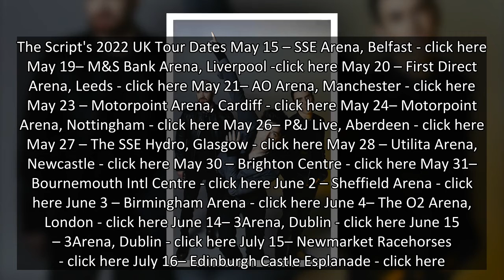SUPER SCRIPT The Script announce Greatest Hits UK 2022 tour dates and here’s how you can get tickets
IRISH rockers, The Script have announced a string of UK dates for their Greatest Hits tour.
Taking place in 2022, we can't wait to get our hands on tickets to see the guys.
They've recently announced Tales From The Script: Greatest Hits, a compilation of the some of their best songs, and it's good news for fans as they'll be going on tour too.
If you want to catch them on tour, you can get tickets to The Script's Greatest Hit's tour from ticketmaster.com.
Tickets will go on sale 9.30am on Friday September 3 - so mark that date in your diary now.
Speaking to The List, singer Danny O'Donoghue said: "The Tales From The Script album is a springboard to our next chapter, but it's also our story so far.
"We're so excited to be taking it on the road. I know I'm gonna lose it on stage, night after night."
But where will they be performing? Here's where you can see them out on the road.
The Script's 2022 UK Tour D